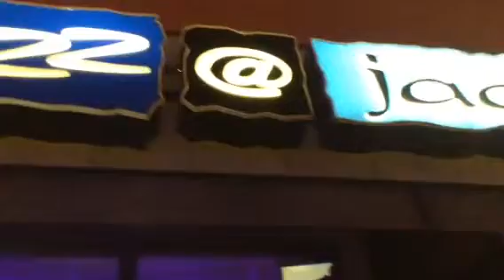CEDIA CONVENTION 2013 VENUE BUY OUT for 325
Exclusivity, catering, cocktails, live jazz & much more at Jazz@Jack's